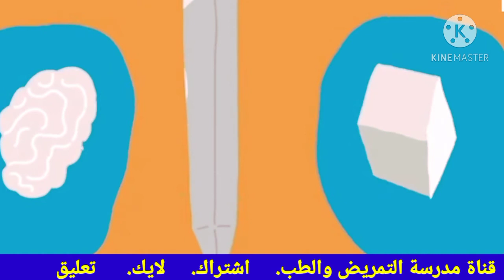الإضطرابات السيكوسوماتية Psychosomatic Disorder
الاضطرابات السيكوسوماتية للصف الثالث الثانوى تمريض مادة الطب النفسى . تعريف. الاسباب . الاعراض . العلاج .